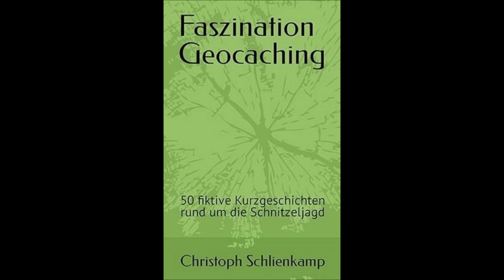Faszination Geocaching - 50 fiktive Kurzgeschichten rund um die Schnitzeljagd - Hörbuch - #26